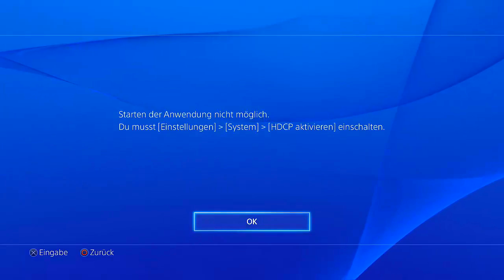Truco Black Ops 3 XP Lobby, Subir de Prestigio, Armas Materia Oscura, Todo Desbloqueado Glitch BO3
Aquí les traigo un trucos/Glitch, Truco Black Ops 3 XP Lobby, Subir de Prestigio, Armas Materia Oscura, Todo Desbloqueado Glitch BO3 que nos permitirá copiar prestigos de Black Ops 3 en Multijugador TRUCOS BLACK OPS 3 SER PRESTIGIO MAESTRO NIVEL 1000 EN SEGUNDOS SER INMORTAL GOD MODE SPOT GLITCH FUERA DEL MAPA VOLAR EN BLACK OPS 3 "Black Ops 3 Glitches" ! The best Glitches (CoD Multiplayer) CoD BO3 Inmortal, Out Of MAPS (Out of map glitches, Wallbreach glitches & More)

Truco Black Ops 3 XP Lobby, Subir de Prestigio, Armas Materia Oscura, Todo Desbloqueado Glitch BO3Truco Black Ops 3 XP Lobby, Subir de Prestigio, Armas Materia Oscura, Todo Desbloqueado Glitch BO3